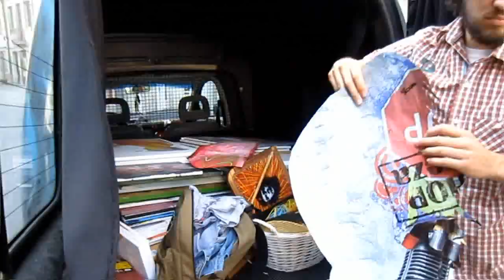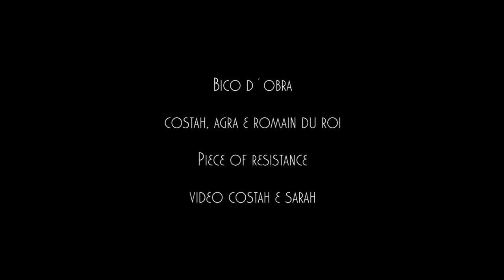Costah exhibition in Piece of Resistance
exibition in Piece of Resistance, and street art in Viana do Castelo
Costah, Agra & Romain du Roi,